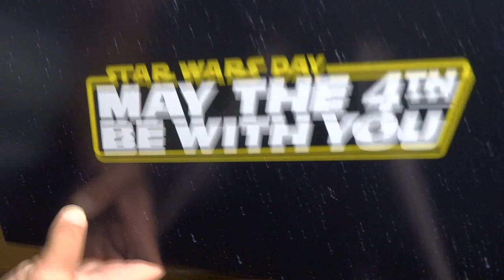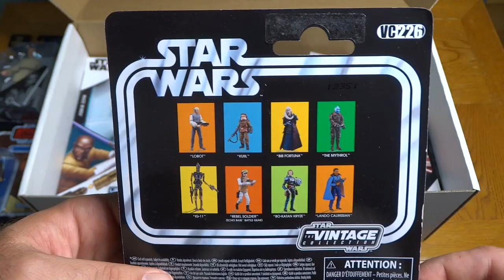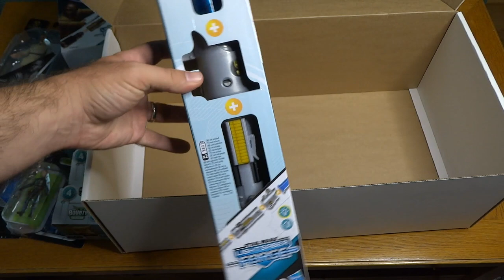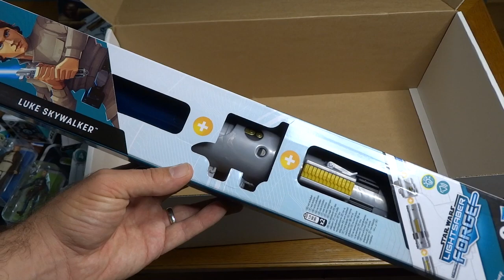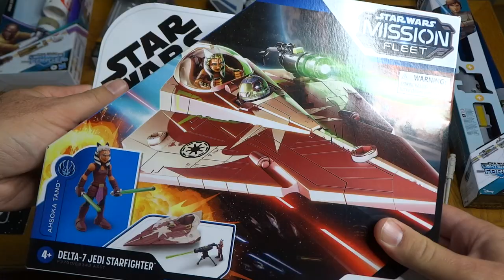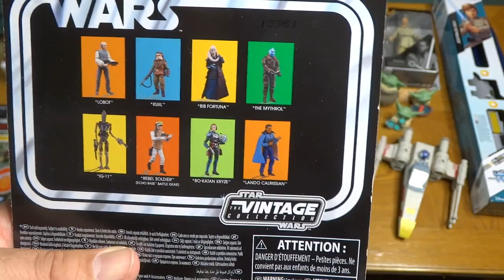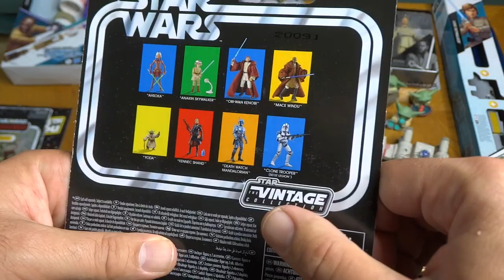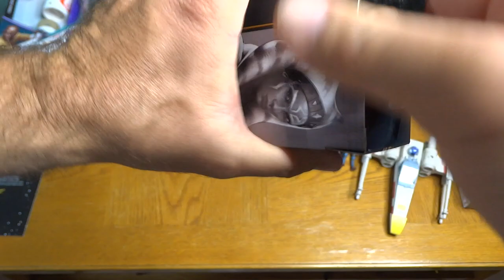Hasbro Star Wars "May the 4th Be With You" toys unboxing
Mike unboxes a selection of Star Wars toys from Hasbro for "May the 4th Be With You."